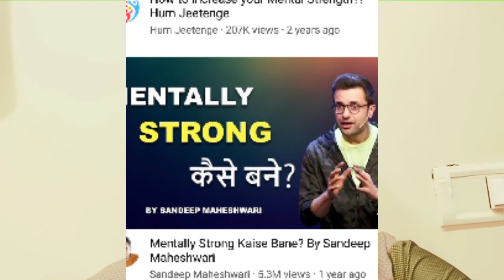Exercise for achieving goals Mental Strength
Body follows the mind. By the Grace of God mind thinks positively while/after exercising